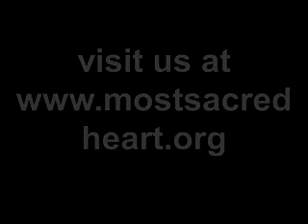Most Sacred Heart of Jesus 40 Hours January 13 2013 xvid